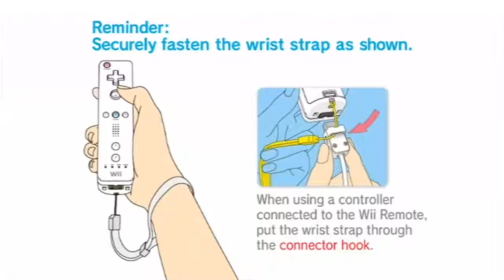Jessica slept with mister Wilson but it's Hallo aus Berlin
To help the girl out, this vid was fake.